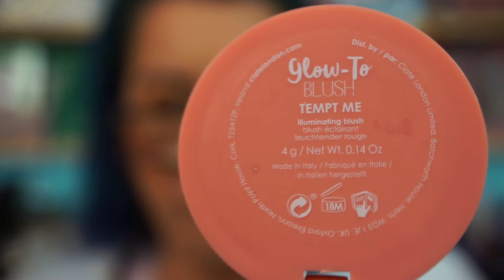MOTD - Beauty Bakerie, Tarte, Note, Ciate London, Guerlain, Revlon & More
Hi everyone. In today's MOTD / GRWM I used the Beauty Bakerie Sour Ya Doin? Palette and I love the look. Have a wonderful day

You can follow my other accounts at -

also Macy's Beauty Box which is $15.00 per month.

Make money back for shopping online at Rakuten (formally ebates)

Money back = Money to buy more makeup!

Note - All of my video's are unedited - Just me having fun